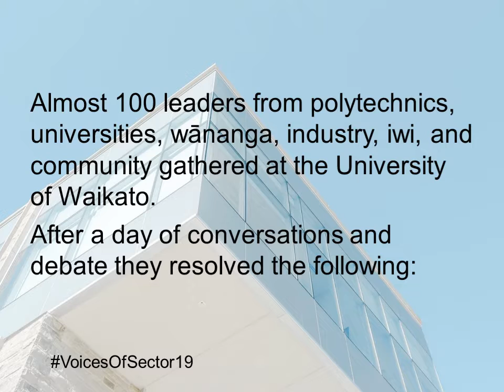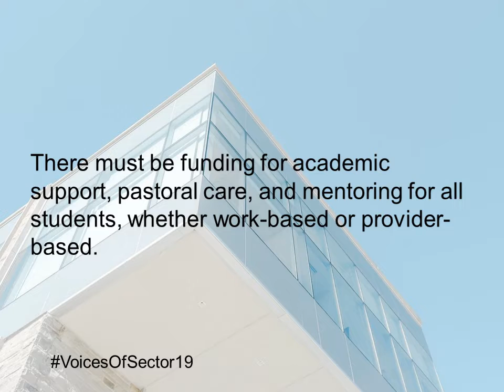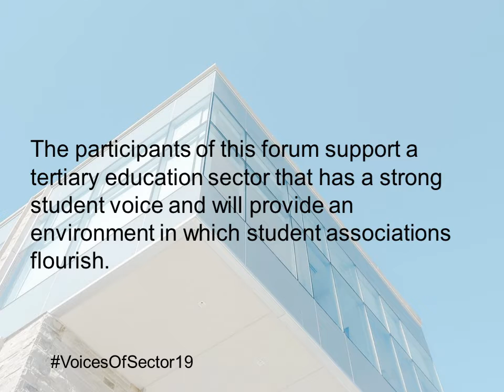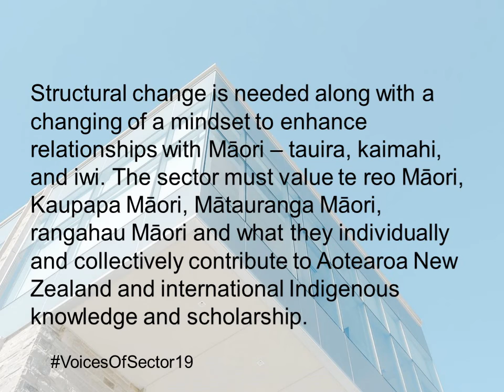Future of Sector 19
On August 13, 2019, almost one hundred leaders from the tertiary education sector, industry, iwi, and community debated the future of further and higher education in Aotearoa.  Here's the statement from the forum co-hosted by UoW, NZTEU, and NZUSA.